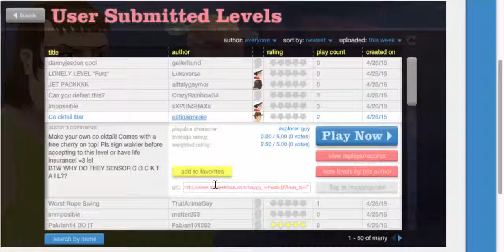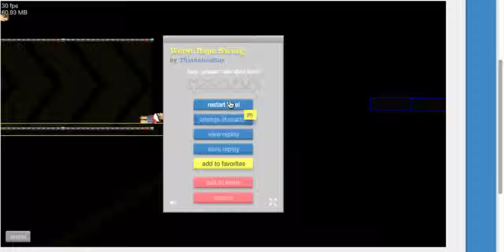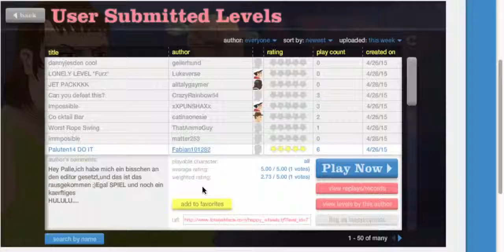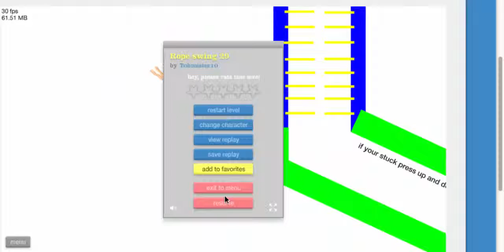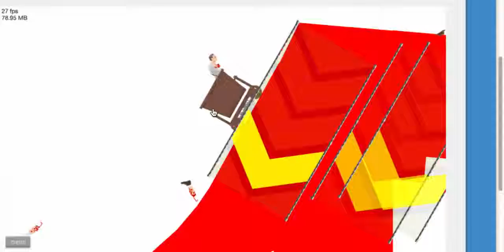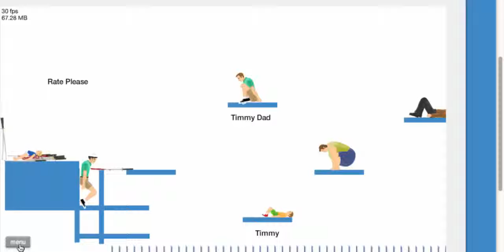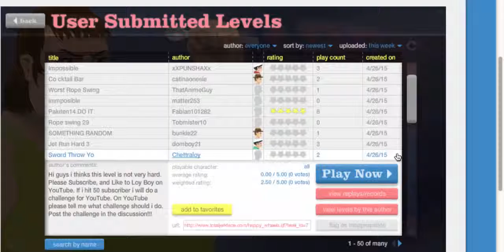HAPPY WHEELS p1